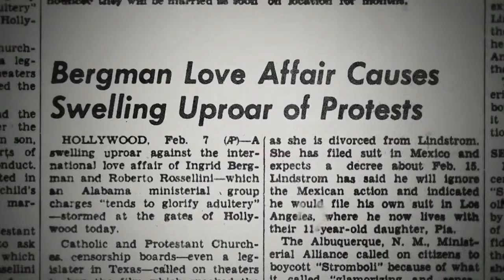Riga IFF NORDIC_HIGHLIGHTS ietvaros: Es esmu Ingrīda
Splendid Palace, Lielā zāle. 25. oktobris. Rīgas Starptautiskā kino festivāla pēdējā diena. Latvijas pirmizrāde un vienīgais seanss

Programma NORDIC HIGHLIGHTS tapusi sadarbībā ar Ziemeļu Ministru Padomes biroju Latvijā, Dānijas Karalistes vēstniecību Latvijā, Norvēģijas Karalistes vēstniecību, Zviedrijas vēstniecību, Somijas vēstniecību Rīgā un Dānijas Kultūras institūtu Rīgā.
Rīgas Starptautiskais kino festivāls norisināsies no 15. līdz 25. oktobrim ar Valsts Kultūrkapitāla fonda un Rīgas Domes atbalstu, sadarbībā ar Latvijas Kinematogrāfistu savienību un Latvijas Kinoproducentu asociāciju. Daļa filmu un festivāla dažādās programmas jau publicētas festivāla mājaslapā – rigaiff.lv, par jaunāko var uzzināt, arī apmeklējot Riga IFF šķirkļus Facebook Twitter un Instagram vietnēs.